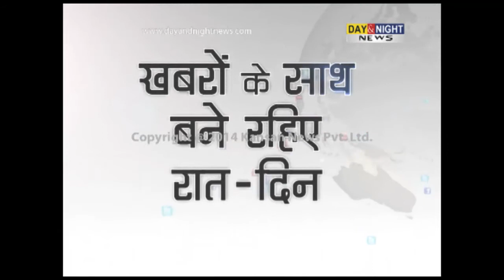In Meeting With Nawaz Sharif, PM Narendra Modi Raises Terror, 26/11 Trial